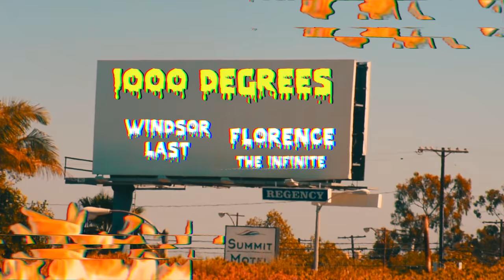Windsor LAst ft. Florence The Infinite - 1000 Degrees (Dir. By Tee Smith) (Official Music Video)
Hoolipack Members Windsor LAst and Florence The Infinite deliver fire with their song 1000 Degrees.